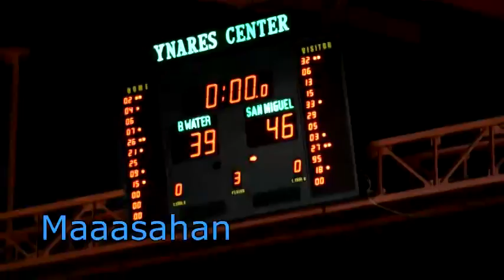Basketball Scoreboard Testimonial for Tronix Electronic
Testimonial of Mr. Mar Pascual, GSO of Ynares Center - Antipolo to one of Innovatronix, Inc. products and services -- the Tronix Electronic Basketball Scoreboard & Customized Digital Display.